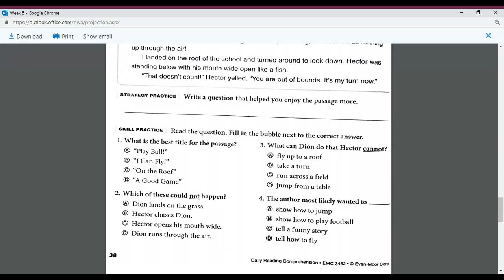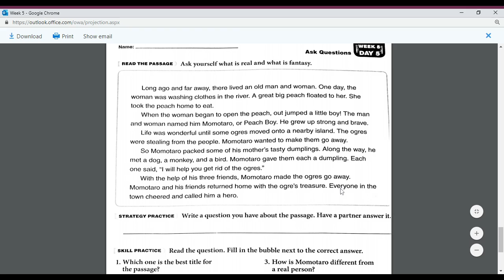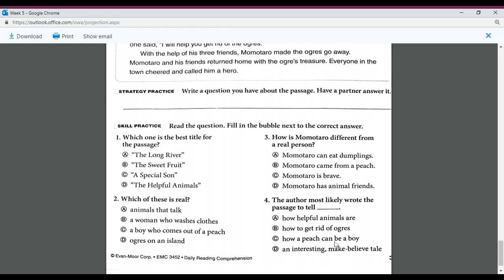Daily Reading Comprehension Week 5 Day 5